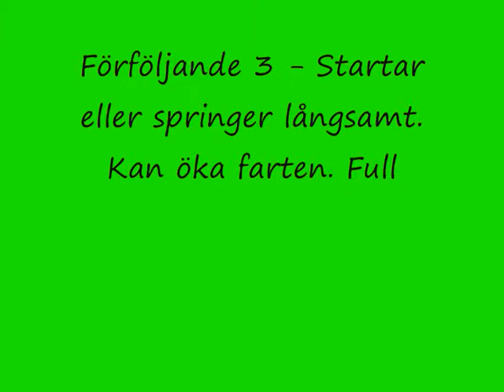Förföljande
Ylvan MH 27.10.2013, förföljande